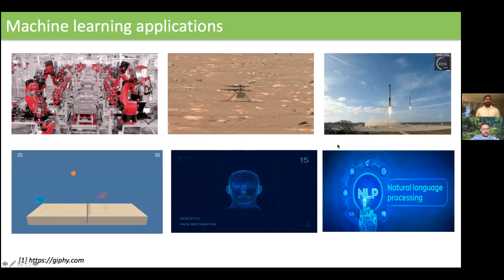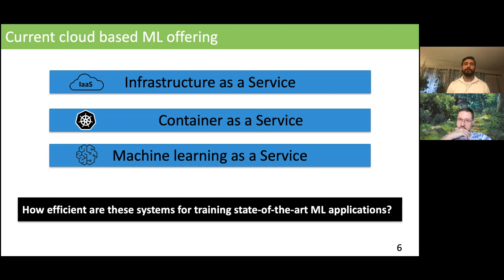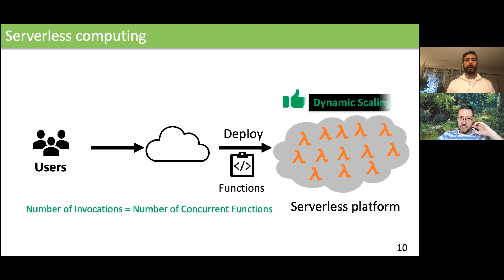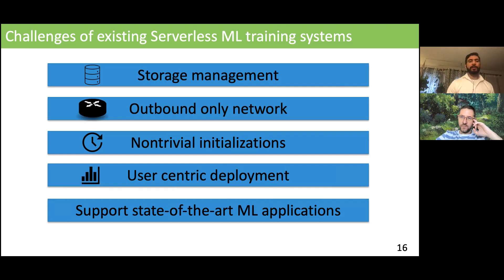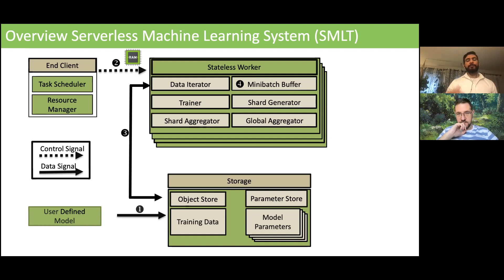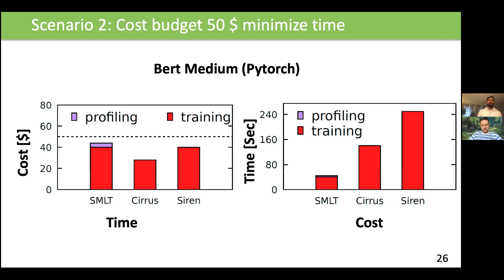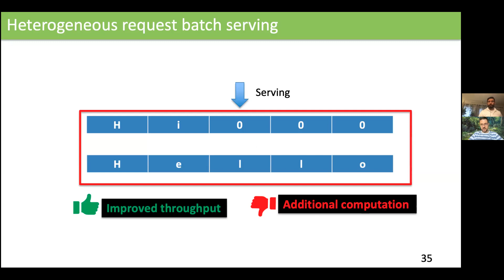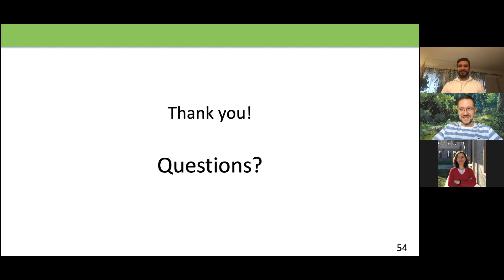Ahsan Ali: Towards Scalable and Adaptive Machine Learning Design and Training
The talk given by Ahsan Ali at KUIS AI Talks on August 10 in 2021.